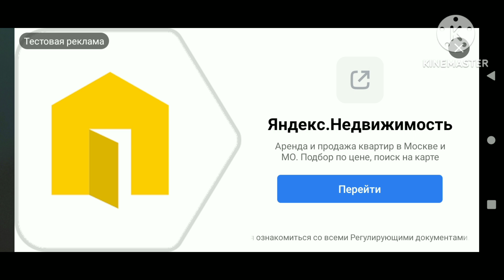GAME Battle Forces - dengan grafik Hd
maen kan lah game battle Forces dengan grafik hd dan ful terbaik ny..